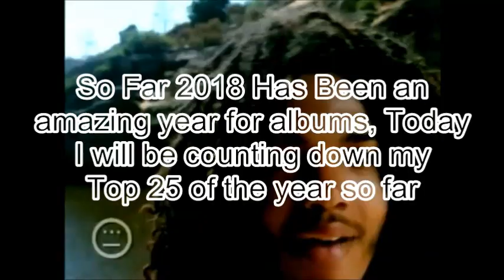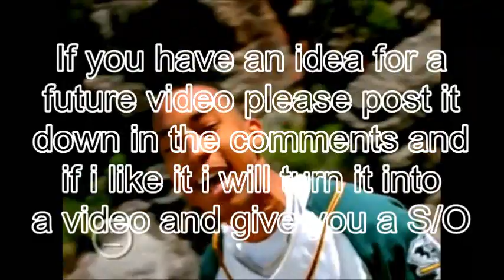Top 25 Rap Albums Of 2018 So Far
Warning this video contains explicit content

First off there are two albums that I highly recommend suggested by two of my commentors (Raz and AnarkyReacts) Those albums are "Supreme Blienete" by westside gunn and "The Widows Sun" by Apathy

So Far 2018 has been an amazing Year for rap albums. From artists such as kool keith, to nas and Jay z, to J cole, I will be counting down my top 25 of the year so far. This video is based completely on my opinion so if you think I did an injustice to an artist you can calmly explain to me why in the comments. I will not be including EPs or Soundtracks Because those projects will get their own lists at the end of the year

Other Songs I used in this video (not in the order of the video):
A$AP Rocky, Testing
Chuck Strangers, The Evening
Cozz, Questions
Czarface and MF DOOM, Bomb town
Dave east, What Made Me
Dr. Octagon, Flying Water Bed
Flatbush Zombies, U&I
J Cole, Kevin's heart
Jay Rock, WIN
Jay-Z and Beyonce, SUMMER
Jedi Mind Tricks, What She Left Behind
JPEGMAFIA, Baby I'm Bleeding
Kanye West, All mine
Kids see ghosts, Feel the love
KYLE, Ups and downs
Murs, Powerful
Nas, Anything
Nipsey Hussle, Hussle and Motivate
Prhyme, Era
Pusha T, Hard Piano
Royce Tha 5'9, Boblo boat
Saba, LIFE
SOB X RBE, Carpoolin
Tech N9NE, Dont nobody want none
U God, Epicenter

Please Make sure to leave a like and subscribe for future content like this and If you have an idea for a video please post it down in the comments and if I like it I will make it into a video give you a shout out